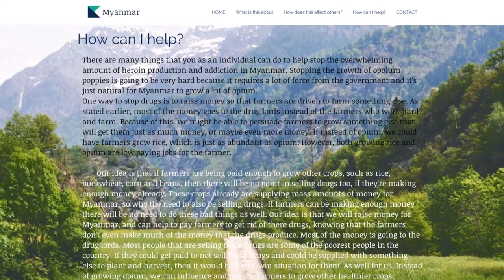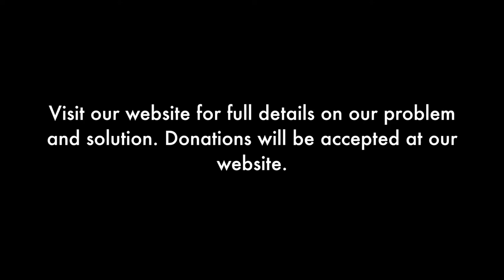Stop Drugs In Myanmar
Help us end the overwhelming production of heroin in Myanmar!